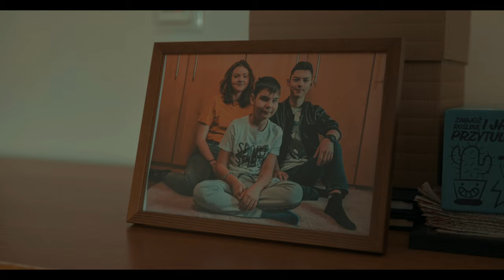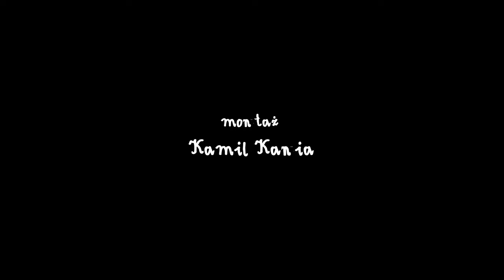MAMUŚ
Justyna musi poradzić sobie z utrzymaniem synka po odejściu chłopaka.

Scenariusz i reżyseria: Kamil Kania
Produkcja: Kamil Kania, Jarosław Lewandowski
Zdjęcia: Kamil Kania
Kostiumy: Maja Staudt
Dźwięk na planie: Bartosz Antonik
Dźwięk w postprodukcji: Piotr Czirnia
Montaż: Kamil Kania

Wystąpili:
Maja Staudt - Justyna
Marek Lewandowski - Karol
Jakub Furgała - Dawid
Jarosław Lewandowski - Bartek
Zuzanna Dudajek - Opiekunka
Maria Turło - Dziewczyna z kawiarni
Dominik Damboń - Kelner

Asystent reżysera: Jarosław Lewandowski
Fotosy: Wojciech Osowski